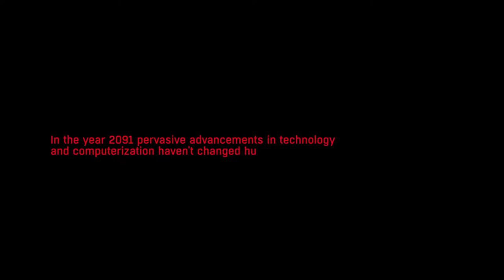Ruiner Launch Trailer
Platform : PC PS4 ONE Mac Linux